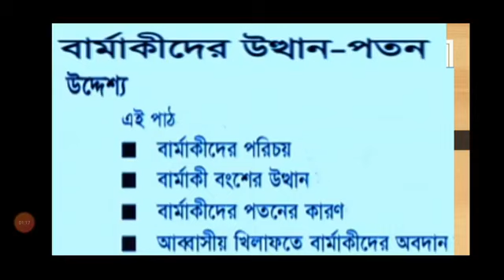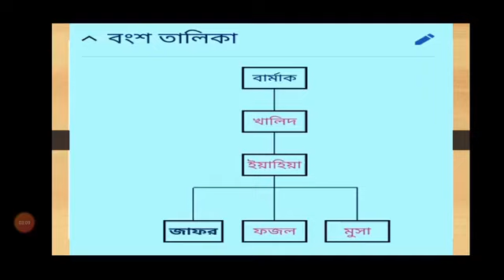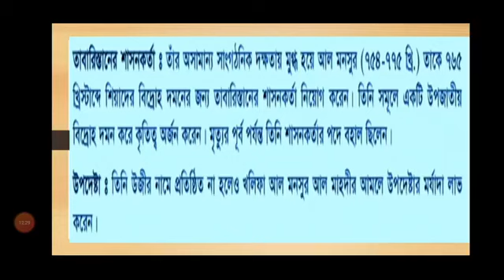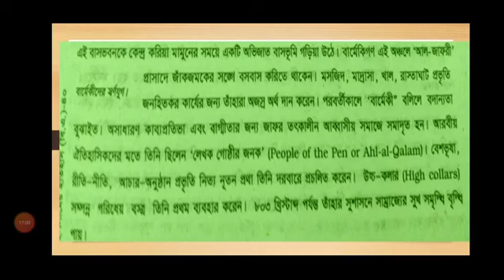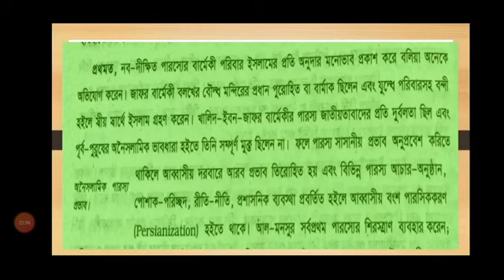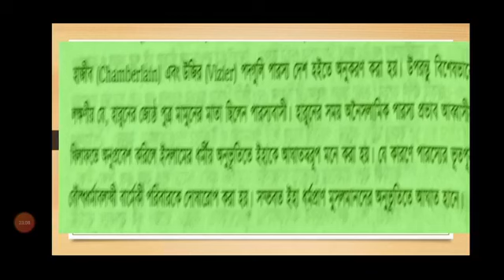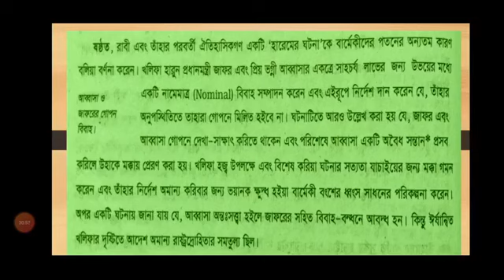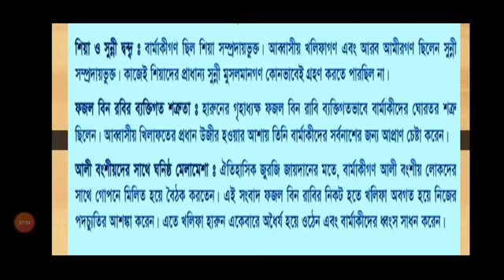বিষয়ঃ বার্মাকী পরিবারের উত্থান ও পতন; আফরোজ পারভীন, সহকারী অধ্যাপক(ইসলামের ইতিহাস), ঢাকা কলেজ, ঢাকা।